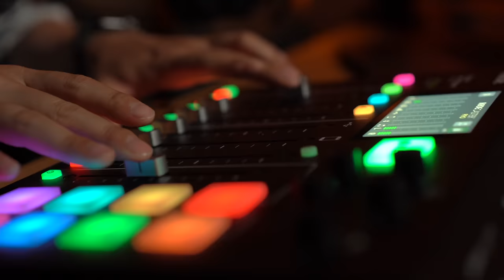Төрсөний дараах сэтгэл гутрал гэж юу болох талаар Сэтгэл заслын эмч Р.Энхтүвшинтэй ярилцаv.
Австралийн засгийн газрын тэтгэлэгт хөтөлбөрийн дэмжлэгтэйгээр Зориг сангаас хэрэгжүүлж буй Эмэгтэйчүүдийн манлайлал хөтөлбөрт оролцогчдын хэрэгжүүлж буй “Төрсний дараах сэтгэл гутрал”-ын талаарх ойлголтыг нэмэгдүүлэхэд чиглэсэн”ОЙЛГОЁ, ХАЙРЛАЯ” төсөл
Холбогдох хаяг :